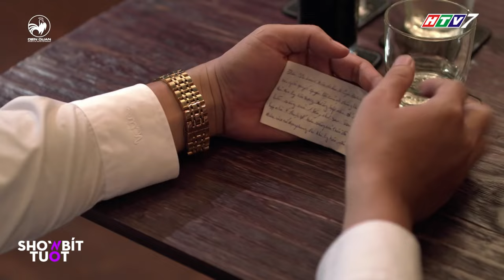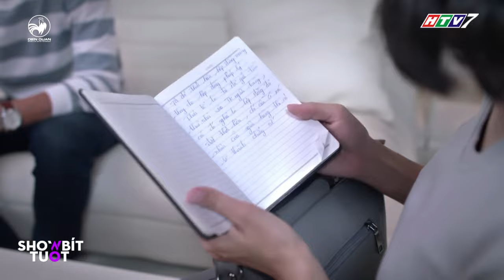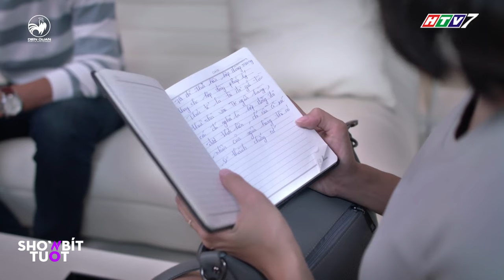CƯỜI NGẤT khi Kim Chi, Diệu Hiền và Đức Phúc ĐỤNG PHẢI luật sư "PHA KÈ"